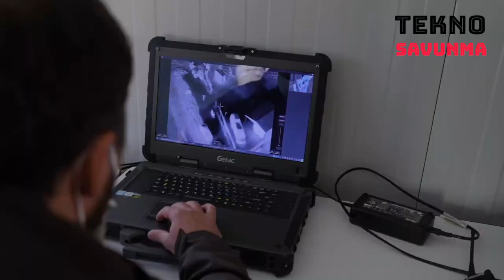Türkiye'nin insansız helikopteri ALPİN göreve hazır / Unmanned helicopter Alpin ready to carry cargo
Türk teknoloji şirketi Titra ve insansız sistemler alanında faaliyet gösteren Hong Kong merkezli teknoloji şirketi UAVOS, 2019 yılında insanlı uçakların İHA'ya dönüştürülmesine yönelik çalışma başlattı.

Özellikle kargo taşımacılığı için hızlı bir çözüm geliştirmek için yola çıkan iki şirket, gelişmiş, güvenilir ve etkili, uzun menzile sahip, yüksek yük taşıyabilen VTOL İHA geliştirmeyi hedefledi. Bunun için de sıfırdan bir araç tasarlamak yerine insanlı Heli-Sport İtalyan CH7 helikopteri insansız araca dönüştürüldü.

Çalışmalar sonunda Alpin ismi verilen 840 kilometre menzile ve 160 kilogram taşıma kapasitesine sahip bir araca ulaşıldı. Araç ilk uçuşunu başarıyla gerçekleştirdi.

Araç, sağlık, haberleşme, afet ve acil durum, savunma sanayi gibi alanlarda hizmet verebilecek.

Titra Teknoloji, Türk savunma sanayi için çalışmalarını sürdürecek.

Turkish technology company Titra and Hong Kong-based technology company UAVOS, operating in the field of unmanned systems, launched a study to transform manned aircraft into UAVs in 2019.

The two companies, which set out to develop a fast solution especially for cargo transportation, aimed to develop an advanced, reliable and effective VTOL UAV with long range and high load carrying. For this, instead of designing a vehicle from scratch, the manned Heli-Sport Italian CH7 helicopter was transformed into an unmanned vehicle.

At the end of the studies, a vehicle with a range of 840 kilometers and a carrying capacity of 160 kilograms, called Alpin, was reached. The vehicle successfully made its first flight.